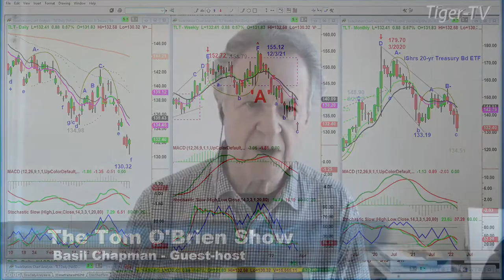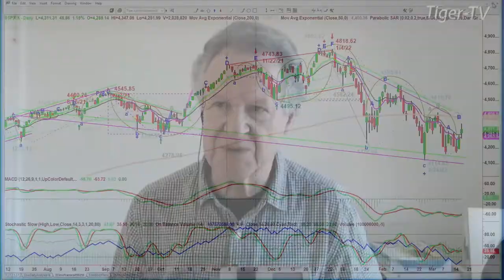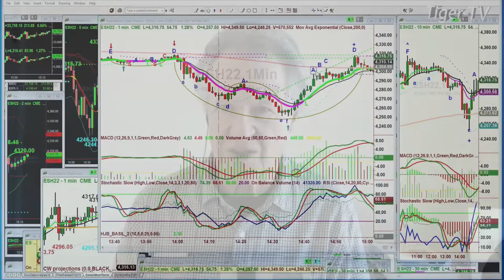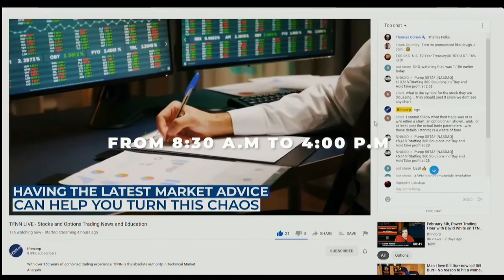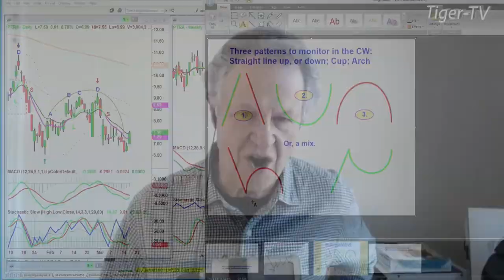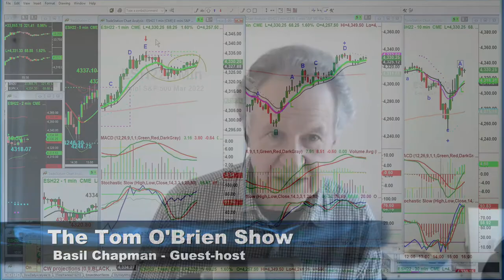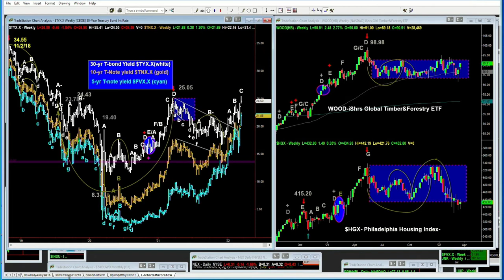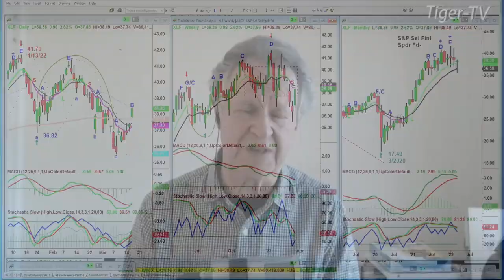March 16th , Tom O'Brien Show on TFNN - 2022